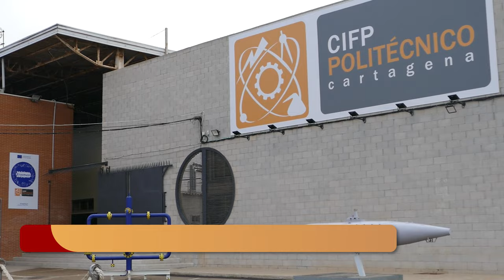Cartagena entra a la red nacional de FP de Excelencia con el proyecto formativo del Politécnico...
Cartagena ha entrado a formar parte de un “selecto club” de centros de Formación Profesional (FP) de toda España que han sido catalogados como centros de excelencia, gracias al proyecto formativo que el Instituto Politécnico desarrolla en relación al sector químico.

La alcaldesa, Noelia Arroyo, que hoy ha visitado el centro junto al consejero de Educación, Formación Profesional y Empleo, Víctor Marín, ha explicado que los centros de FP considerados de excelencia “apuestan por la innovación, la investigación, el emprendimiento y también la internacionalización”.

Lograr esta consideración por parte del Ministerio conlleva que el Politécnico va a recibir un millón de euros de los 60 millones que se destinarán a los 66 centros de toda España que forman parte de la red nacional.

El proyecto incluye dar la mejor formación a los alumnos matriculados, formar a profesores a nivel nacional, desarrollar proyectos de investigación con empresas y también detectar qué perfiles demanda el mercado laboral y darle solución. Las enseñanzas están dirigidas a capacitar al profesional ante los retos de la digitalización, la tecnología de vanguardia y el trabajo en red.

Noelia Arroyo ha indicado que “es un revulsivo para Cartagena y específicamente para la Mesa de la Formación para las Nuevas Industrias, de la que forma parte el Politécnico”. En este sentido, ha remarcado que fomentar la formación dual es clave, porque “es la mejor forma de retener el talento y a los mejores profesionales”.

La alcaldesa ha afirmado que aunque sigue existiendo una demanda de perfiles profesionales por parte de las empresas a la que hay que responder, “el empleo está creciendo en Cartagena, adaptado a las necesidades industriales”, recordando que “hemos cerrado 2023 con casi 1.400 parados menos y con bajadas de desempleo por encima de las medias regional y nacional”.

“La industria encabeza la bajada del paro. Ha caído cerca del 20% y se ha mantenido por debajo de las 1.000 personas todos los meses de 2023”, y ha añadido que “Cartagena ofrece enseñanzas profesionales de excelencia con un elevado nivel de especialización, adaptadas a las demandas del mercado”.

Por su parte, el consejero ha manifestado que “la apuesta del Gobierno regional por adaptar la formación a las necesidades del tejido productivo permite que la Región cuente con una las tasas más altas de empleabilidad del país en Formación Profesional. En el caso de Cartagena, hay un gran número de ciclos formativos relacionados con el sector naval y químico, punteros en la comarca”.

7.400 PLAZAS DE FP

Cartagena concentra actualmente casi el 20% de la oferta regional de Formación Profesional, es decir, 7.400 plazas. Este número supone un 10% más con respecto al curso anterior, gracias a nuevos ciclos formativos y cursos de especialización.

Para Arroyo, la capacidad industrial de Cartagena y la apuesta por la formación dual “nos dan una posición de liderazgo en materia de Formación Profesional”, por lo que ha aprovechado para reclamar al consejero el máximo interés en la Formación Profesional de Cartagena y que avance sobre proyectos que tenemos pendientes como el del IES Hespérides.

LUCHA CONTA EL ABSENTISMO

Tras la visita al Politécnico, la alcaldesa ha saludado a los miembros de las Comisiones Regionales de Directores de centros de Infantil y Primaria y de Secundaria, convocados por el consejero a una reunión conjunta de trabajo en el Centro de Profesores y Recursos (CPR) de Cartagena.

Noelia Arroyo les ha agradecido “la leal y sincera colaboración” que todos los centros educativos del municipio mantienen con el Ayuntamiento y ha defendido que gracias a esta relación “hemos logrado impulsar actividades y actuaciones en beneficio de la comunidad educativa, implicando a padres, alumnos y profesores”.

La alcaldesa se ha referido al bienestar social de los menores y ha avanzado que este año el presupuesto para el programa de absentismo escolar crece un 150% y se sitúa por encima de los 536.000 euros.

“Destinamos más del doble de recursos a informar, concienciar y sensibilizar a los padres de la obligatoriedad y necesidad de que sus hijos acudan al colegio si están en edad y horario escolar”, ha apostillado.

También ha recordado la puesta en marcha de la Unidad de Infancia y Adolescencia para mejorar el bienestar social de los menores de 18 años de Cartagena, para los que “los entornos educativos son fundamentales”. Asimismo, ha hablado de las nuevas aulas de estudio y de otros programas como los presupuestos participativos, el premio Mandarache o de los 4,7 millones del nuevo contrato de limpieza de los centros escolares “que ha mejorado notablemente con maquinaria y equipos más modernos y la limpieza de aseos y espacios comunes en horario de mañana, después de los recreos”.